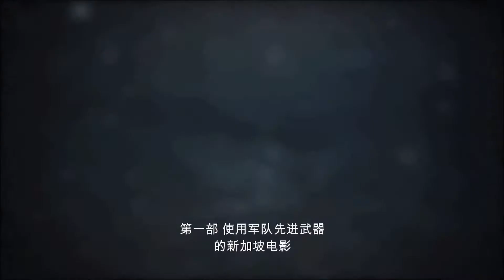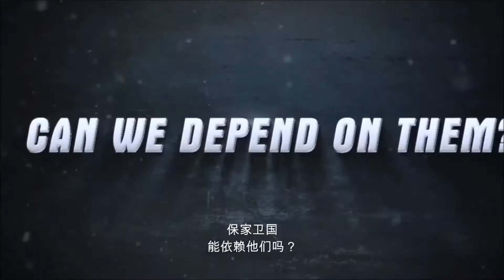Ah Boys to Men with CB Leaf Trailer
That is the trailer that Ah Boys to Men may come with "CB Leaf". It will be shown on SMRT Stations.

2:11 to 2:16 is CB Leaf scene.